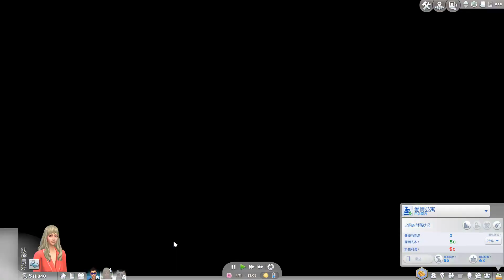KyLinMHan|默寒★模擬市民4★從零開始的生活 P13 愛情公寓正式開業（The Sims 4 模擬人生4）